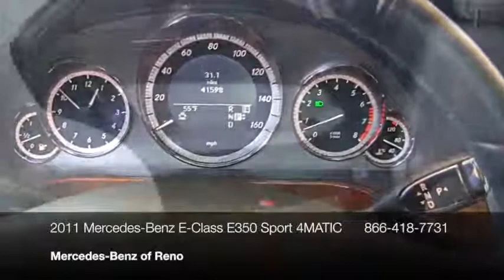2011 Mercedes-Benz E-Class 4dr Sdn E350 Sport 4MATIC Sedan - Reno, NV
Mercedes-Benz of Reno, Reno, NV - 1-Owner Certified 2011 MERCEDES-BENZ E350 4MATIC Sedan •Premium P01 •Sport Pkg